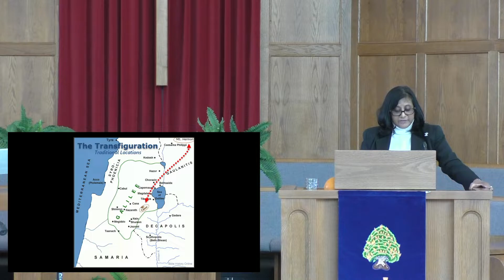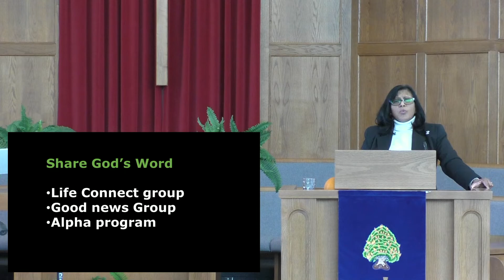A Glimpse of the Future: the message for February 14, 2021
In this message from Christine Samuel, our Pastoral Intern, we hear about the Transfiguration of Jesus in Matthew 17.1-9. You can watch the message here, or the whole worship broadcast elsewhere on the channel.